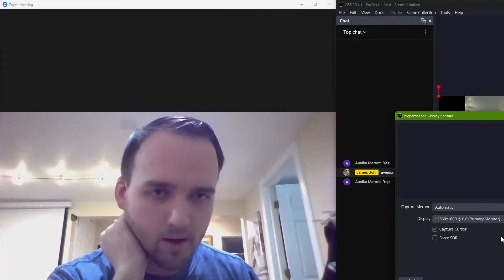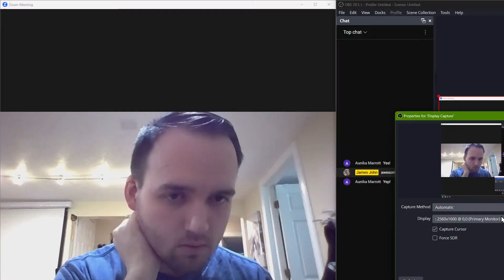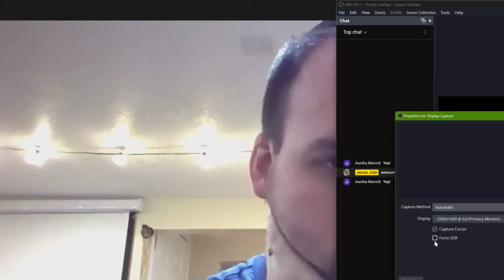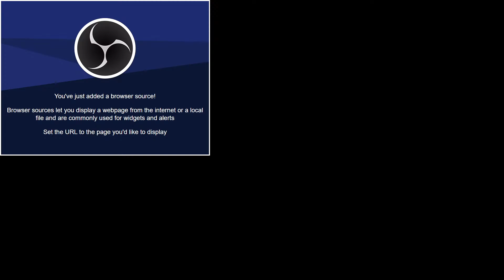James John Live Stream test reunion